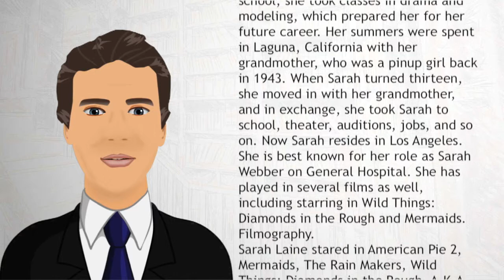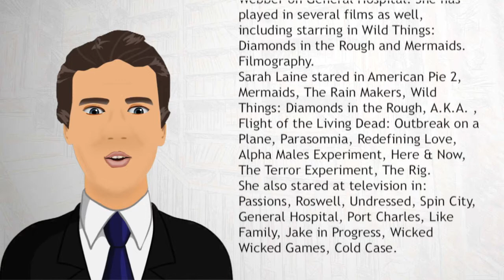Sarah Laine - Wiki Videos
Sarah Laine (born Serah D'Laine on 23 October 1982 in Santa Barbara, California) is an American actress.  Sarah Laine and her family were on the move, living in Western Europe.